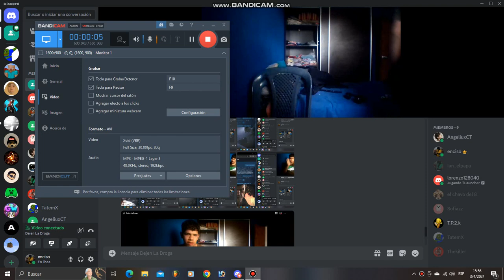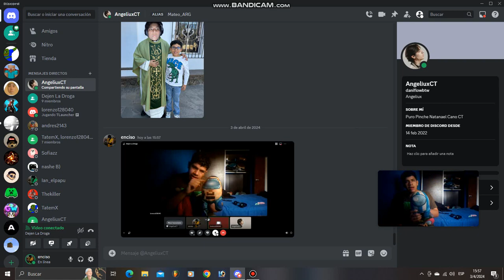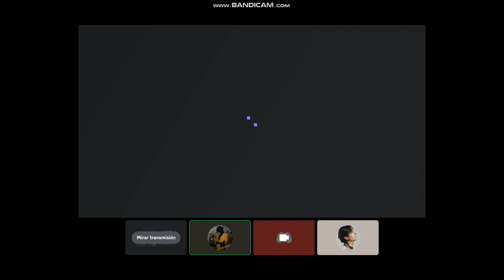Lorenzo Siendo Lorenzo